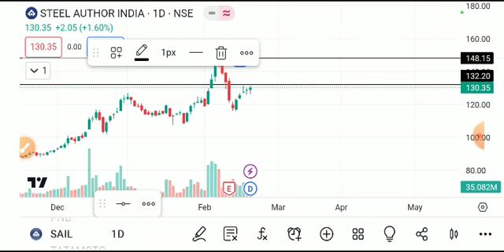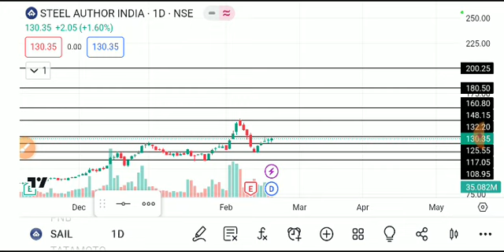SAIL SHARE LATEST NEWS TODAY,SAIL SHARE ANALYSIS,SAIL SHARE TARGET,SAIL SHARE LATEST NEWS